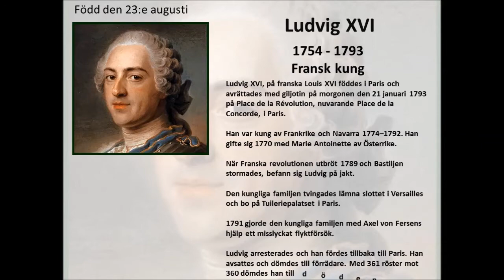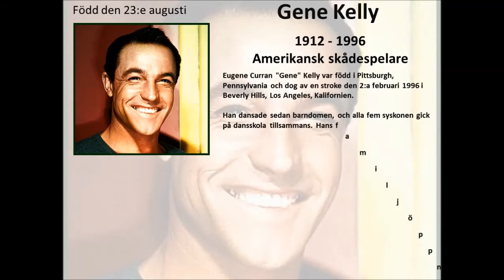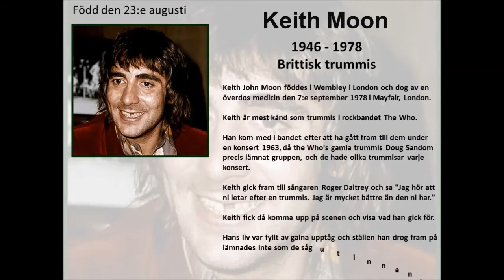23e augusti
Sex personer som föddes den 23:e augusti: Ludvig XVI, Gene Kelly, Keith Moon, Shelley Long, Görel Crona och River Phoenix.